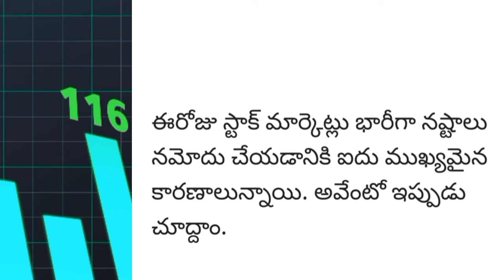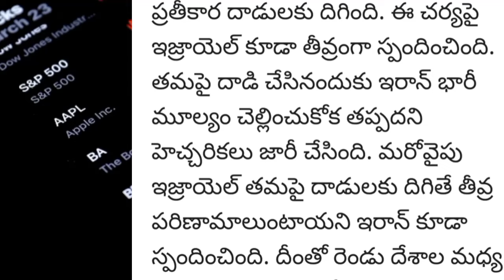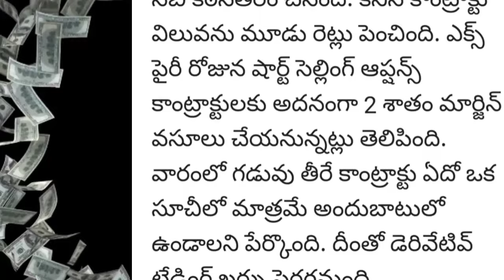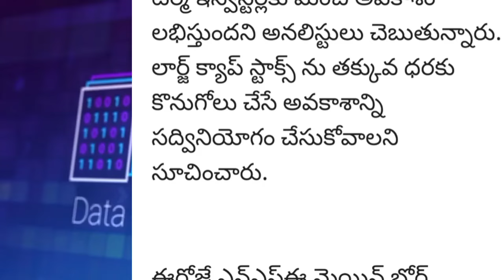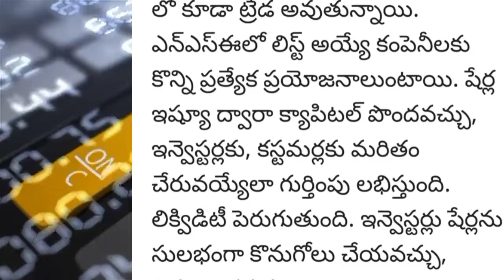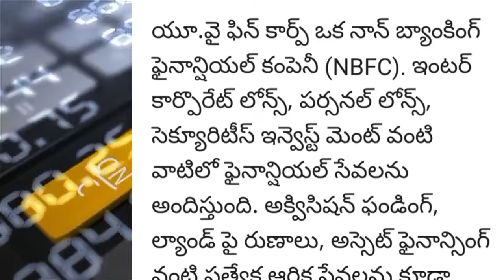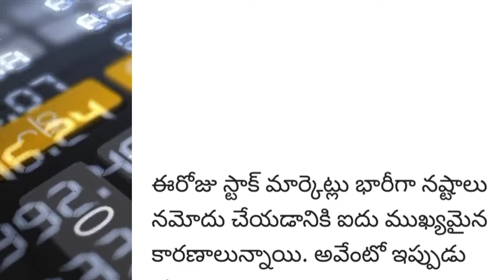best Penny stock to buy now in 2024 || stock market news || share market in telugu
share market crash in 2024
share market crash in 2025
Telugu stock stories
Telugu stock market
trading marathon
Penny stocks in Telugu
munna business tips